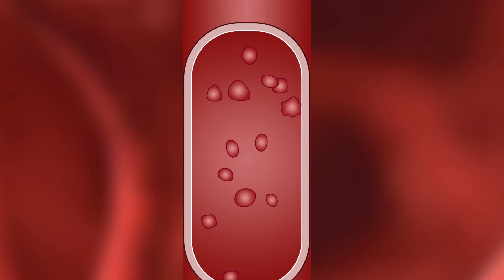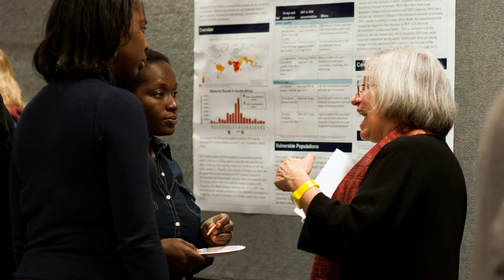Why Public Health? Deepali Ravel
May 2017 — In our series “Why Public Health?” we ask Harvard T.H. Chan School of Public Health students and alumni to talk about what drew them to the field. Deepali Ravel, PhD ’17, who studies the malaria parasite, says that biology can be a very important tool for solving global health problems.